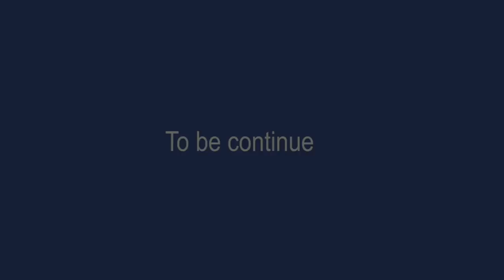Sad Love Story - Hapdeng ki Syntiew Bunrong Part 6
Khasi film , Drama, emotional